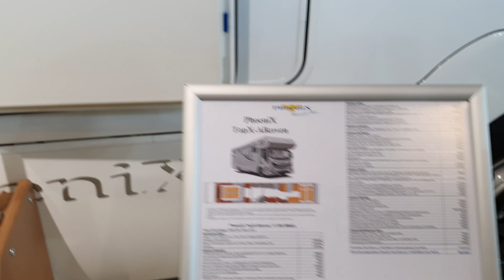No. 1.000 | Phoenix Reisemobile | Technik | CMT 2020 Stuttgart | Zuschauerwünsche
Vielen Dank an CamperRalf für die tolle Präsentation.

Herrlich unperfekt.